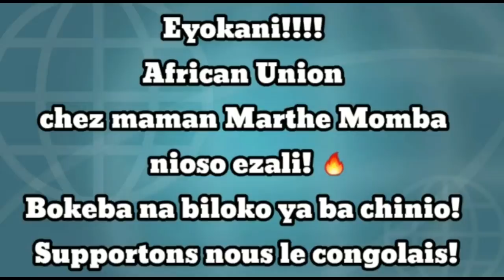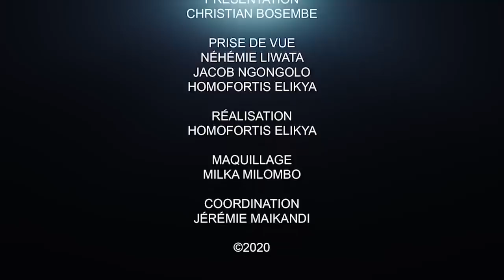GODE MPOY ÉVENTRE LE BOA : TOUTES LES VÉRITÉS ÉCLAIRÉES.